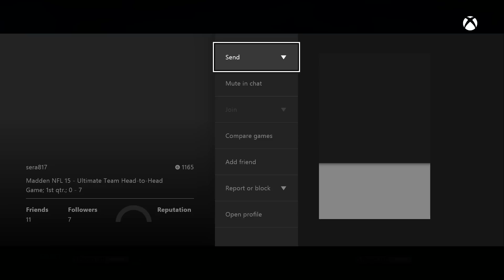Madden 15 MUTᴴᴰ || Ultimate Team Gameplay || Ndamukong Suh in the ENDZONE !!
Yo Gotti - Check!
Link to Yo Gotti Mixtape  - CM7: The World Is Yours